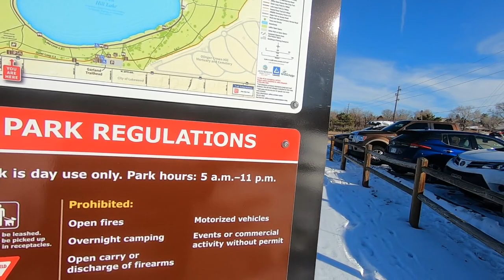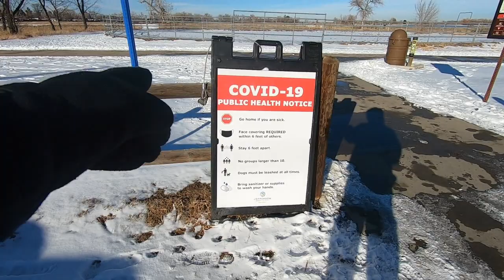Hiking Crown Hill Lake after snow.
Account equation and database (Access)1